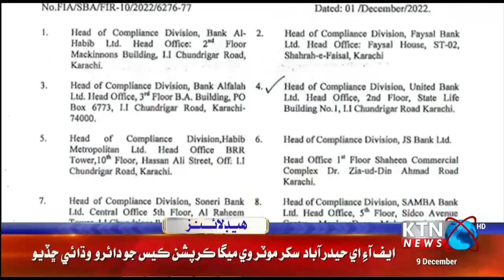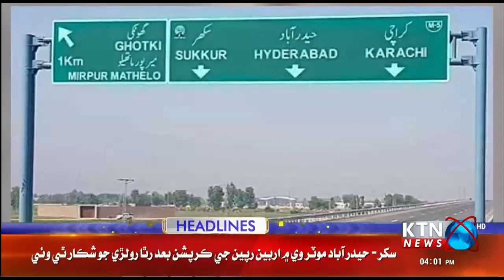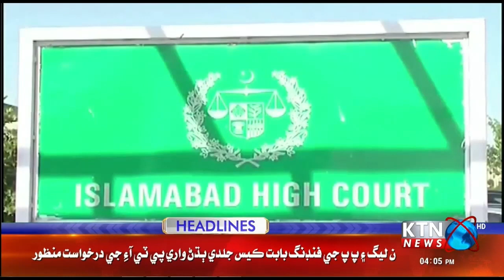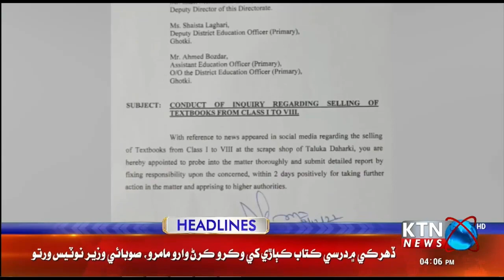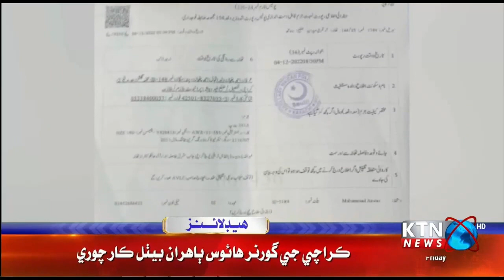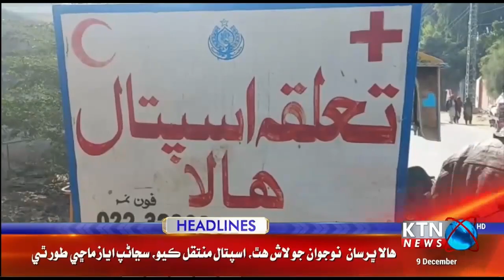KTNNEWS HEADLINES @ 04:00 PM | 09 DEC 2022